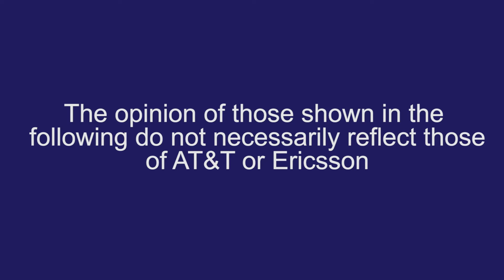Futurecast: The Role of Risk in Venture Capital Investing | AT&T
Benjamin Jealous, partner at Kapor Capital and former President and CEO of the NAACP, discusses risk-taking in investing in minority tech start-ups at the Futurecast Technology Innovation Series.